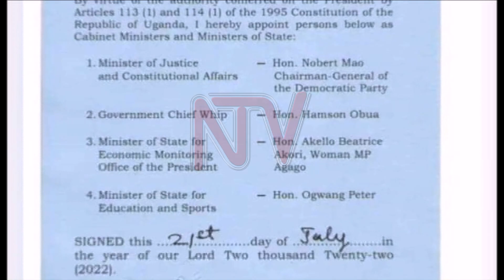Nobert Mao alondeddwa ku bwa minisita w'ebyamateeka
Omukulembeze w'eggwanga Yoweri Museveni alonze pulezidenti wa DP Norbert Mao nga minisita W'ebyamateeka.Wabula okulondebwa kya Mao kwogeza abamu ku babaka b'ekibiina ebikankana nebamulangira okubalyamu olukwe.Museveni era aliko ne baminisita abalala balonze.